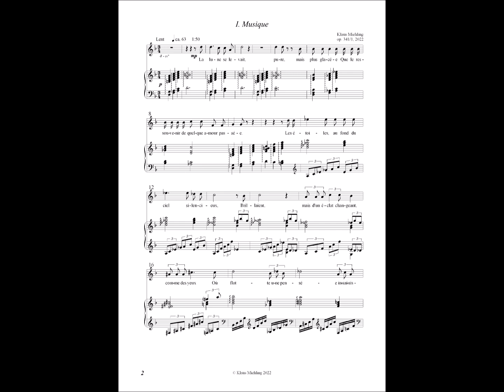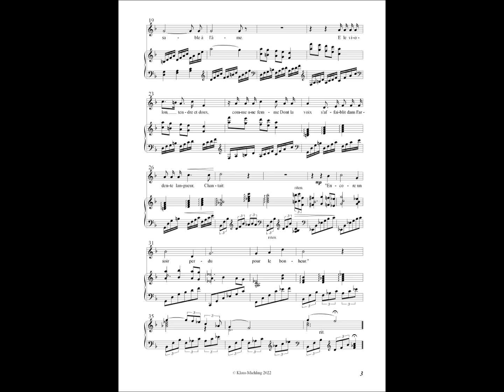Klaus Miehling: Musique, op. 341a/1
Klaus Miehling: Vier Orchesterlieder nach Paul Bourget, op. 341a (2022/23)

1. Musique